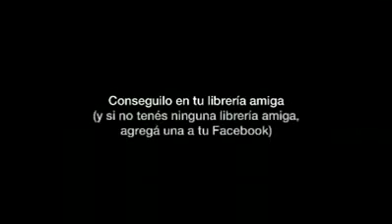Facebook en la Vida Real